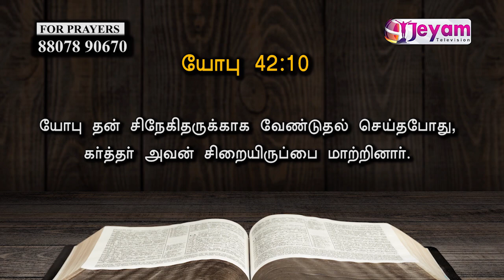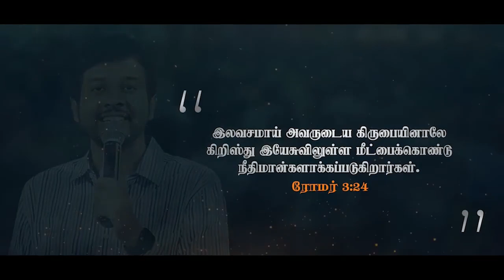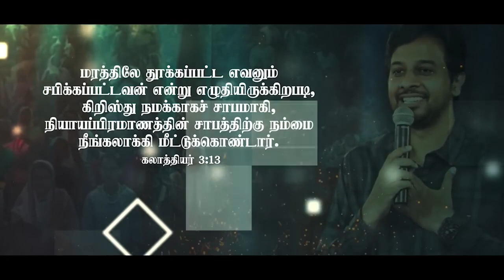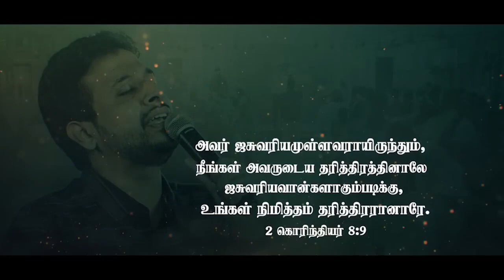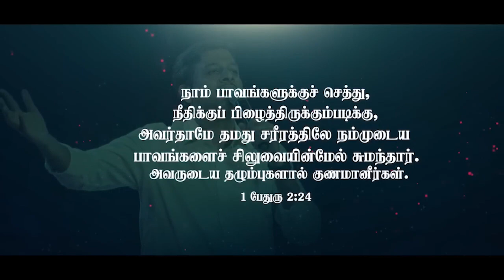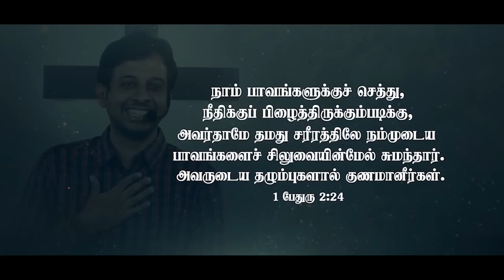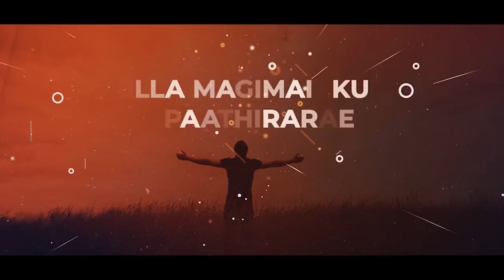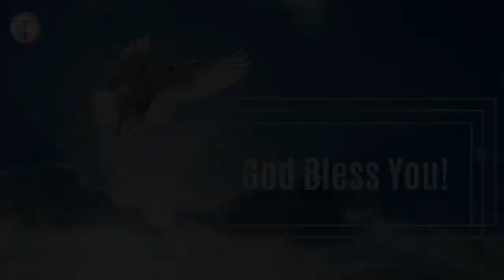Epi-09 | யார் ஆசீர்வதிக்கப்படுவார்கள் Bro.Chandrasekar | Jesus News Ministries | Jeyam Tv